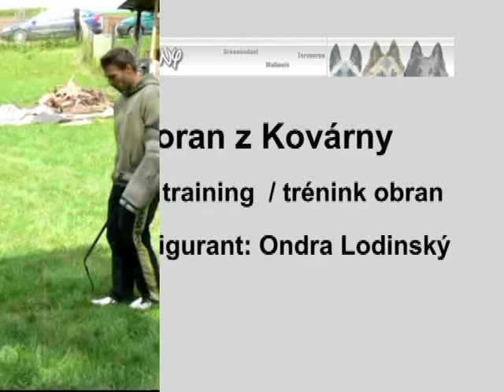CHORAN OBRANA 3